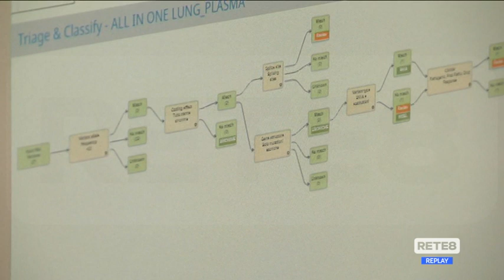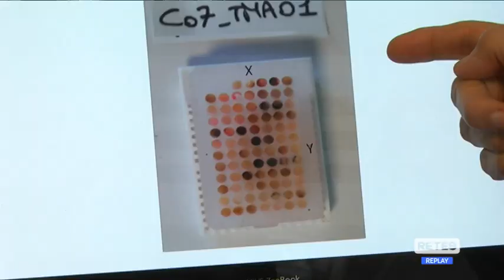Tumori - Dall’ Ud’A nuova strategia diagnostica